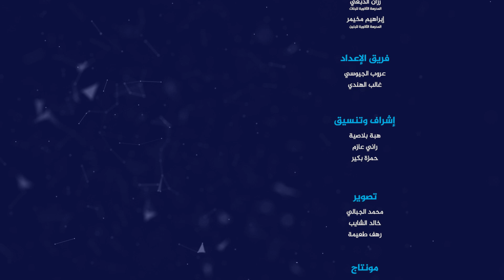تابعوا الحلقة الرابعة من برنامج يلا علوم لتتعرفوا معنا على تجارب علمية جديدة ومعلومات مفيدة.